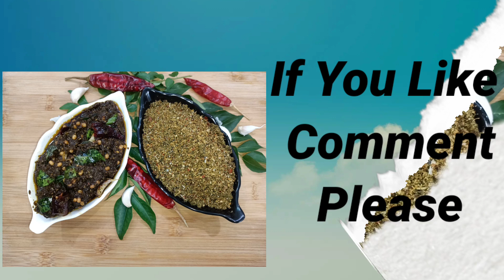Curry Leaves Spicy Powder & Pickle || Karivepaku Kaaram And Karivepaku Pachadi By Phinis Creations